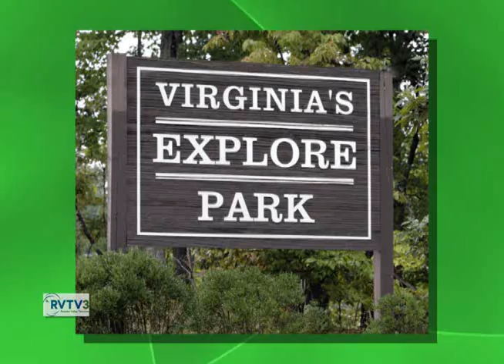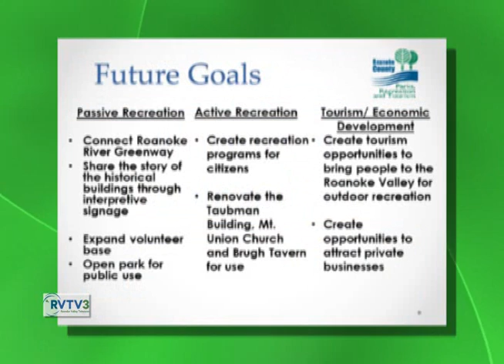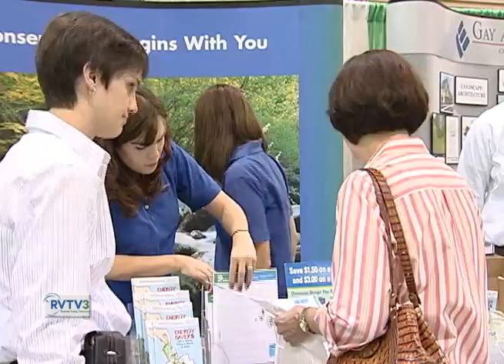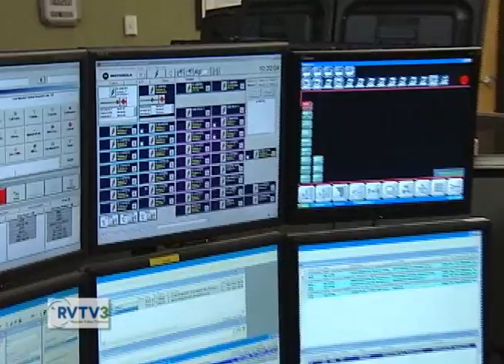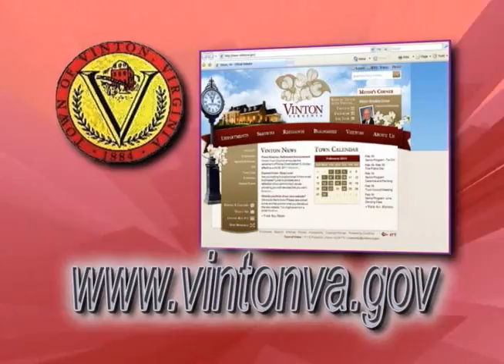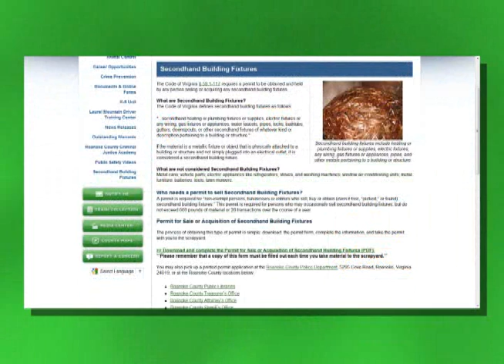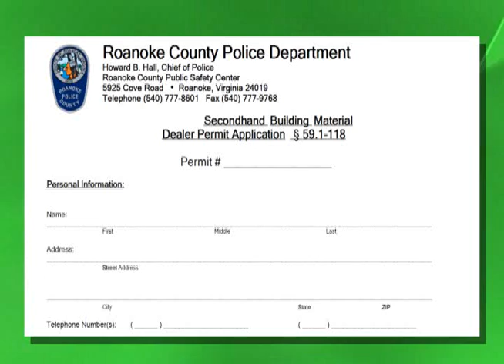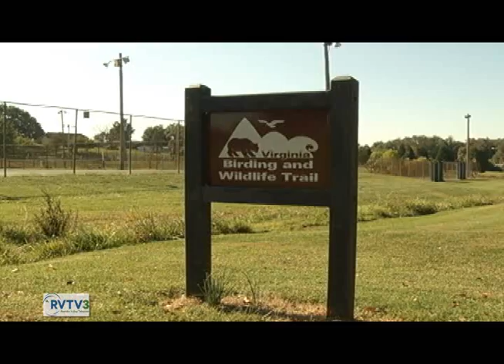Roanoke County Today - October 2013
October 2013 episode of Roanoke County Today.